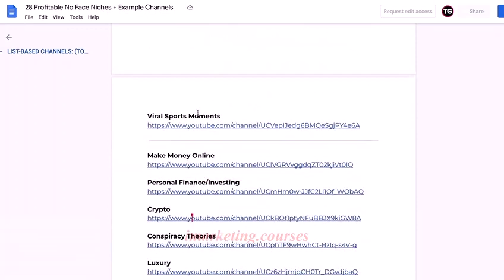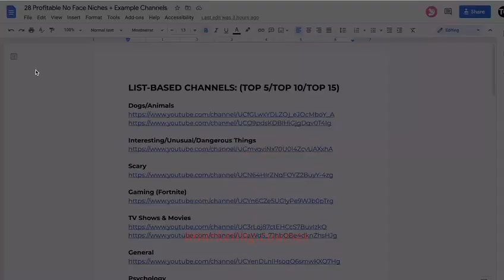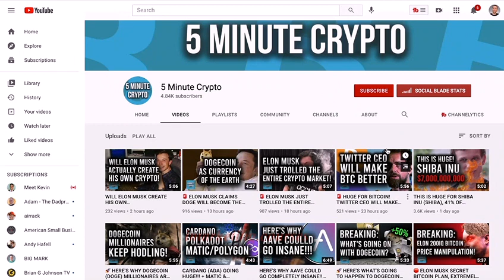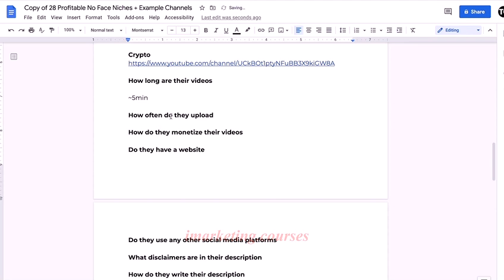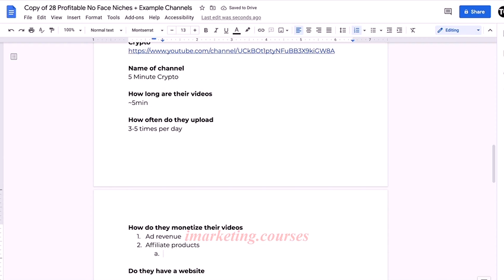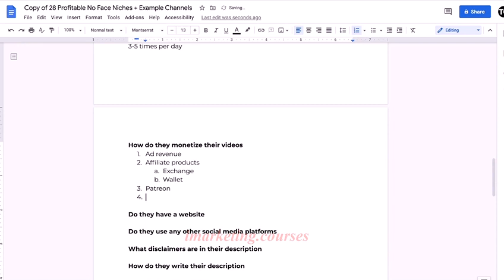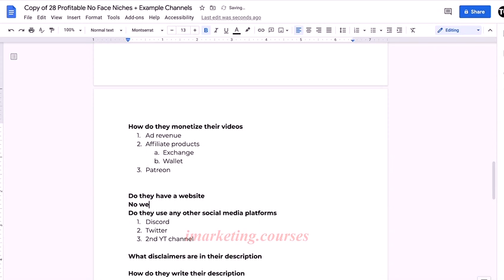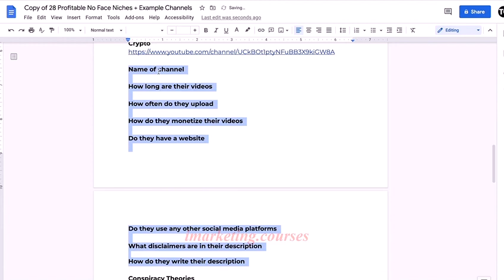How To Do Niche Research For YouTube | Niches Research and Keyword Strategy to Make $10,000/Month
In this video, we are going to do niche research for YouTube channels. If you are thinking of picking up a certain niche you must do a competitor analysis. The first step in niche research for youtube is to search for some channels that are in your niche. How to Make $10,000/Mo with 0 Subscribers (YouTube Automation)To find channels on youtube use the search bar, type the keyword, and look at the suggested feed.